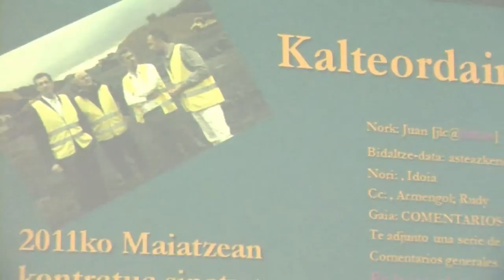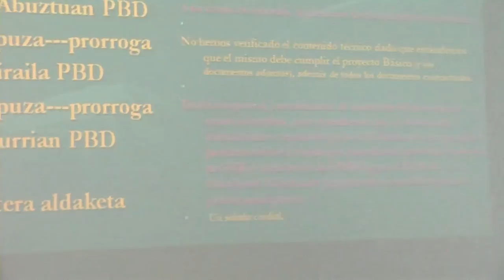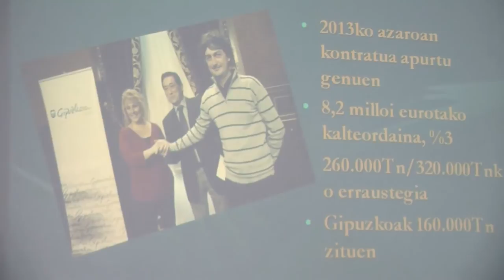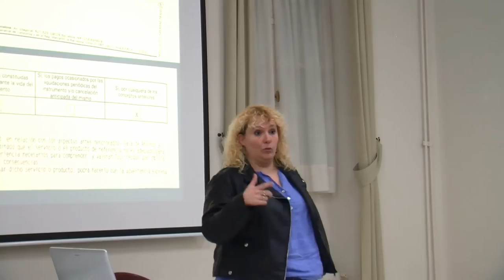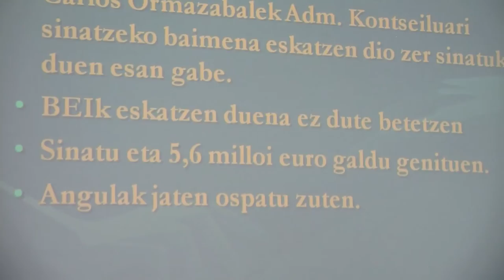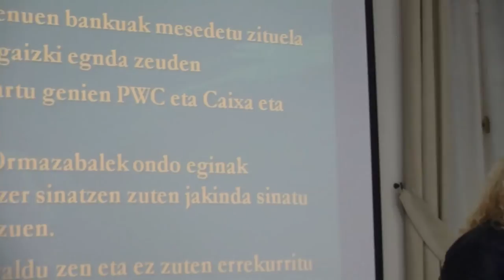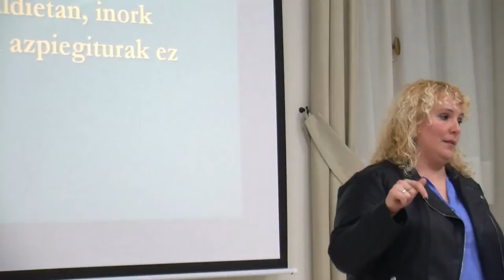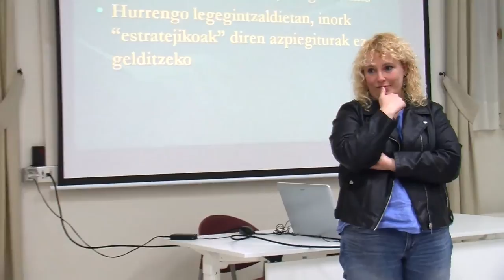"Angula ustelak" Ainhoa Intxaurrandietaren hitzaldia osorik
Gipuzkoa Zutik mugimenduak Euskal Herri osoan antolatu dituen "Angula ustelak" lehen hitzaldia osorik, Hernaniko Biteri Kultur Etxean. 2018ko otsailaren 1aan.
Aurkezlea: Hernaniko Zero Zabor taldeko Pello Zubiria.